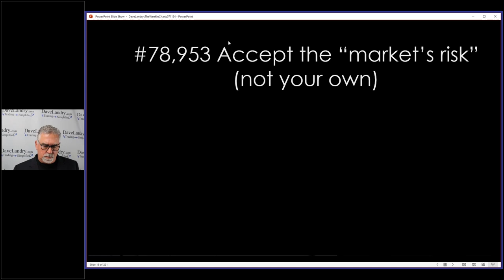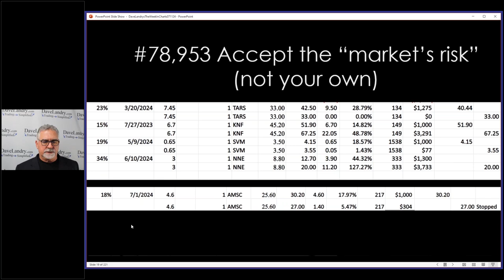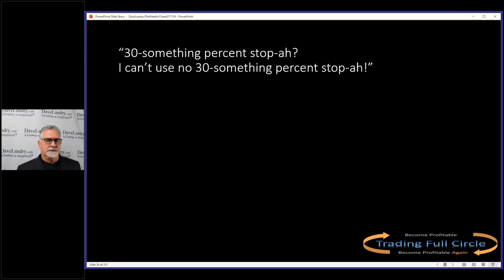#78,953 Accept The Market's Risk: A Million Little Things WIll Make Your A Successful Trader